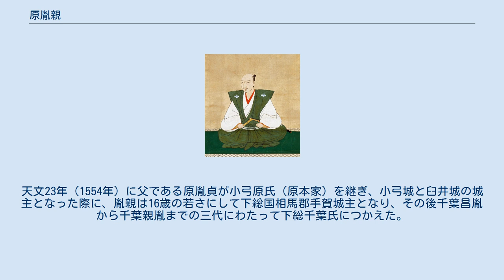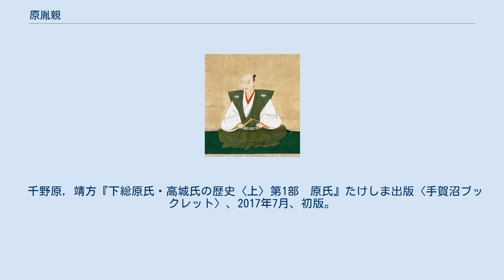原胤親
原 胤親（はら たねちか、1539年（天文8年）- 1578年（天正6年）9月26日）は、戦国時代の武将。
手賀原氏の祖であり、手賀城主。
 胤親は、天文8年（1539年）に下総で生まれた。
天文23年（1554年）に父である原胤貞が小弓原氏（原本家）を継ぎ、小弓城と臼井城の城主となった際に、胤親は16歳の若さにして下総国相馬郡手賀城主となり、その後千葉昌胤から千葉親胤までの三代にわたって下総千葉氏につかえた。
ただし、黒田基樹は胤貞の祖父・胤隆以前に分かれた庶流の出身ではないかと推測する。
 永禄9年（1566年）には上杉輝虎の臼井城攻撃に際して千葉氏・原氏側の先鋒を務めたという記録が残っており、その時には300余りの軍を率いたという。
天正6年（1578年）に39歳で没すると嫡子久胤がその遺跡を継いだ。
ただし、天正9年（1581年）と翌10年（1582年）に千葉邦胤の名代として古河公方足利義氏に年頭の挨拶を行った取次の「原筑前守」は胤親のことと考えられ、また、1588年（天正16年）9月26日と位牌銘の記録があったとする伝承もあることから、こちらを没年として採用すべきであるとする説もある。
 千野原, 靖方『下総原氏・高城氏の歴史〈上〉第1部　原氏』たけしま出版〈手賀沼ブックレット〉、2017年7月、初版。